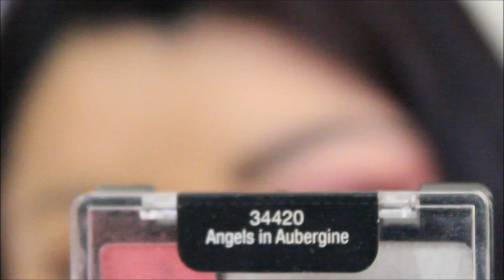❤Maquillaje Rosa //Usando Bissu//❤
Aqui les traigo otro video de maquillaje para el dia de San Valentin :) espero y les guste!! Gracias x ver. L@s quiero ❤